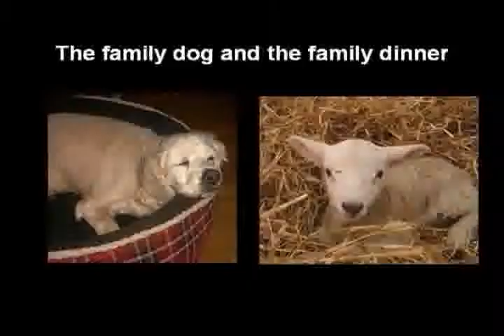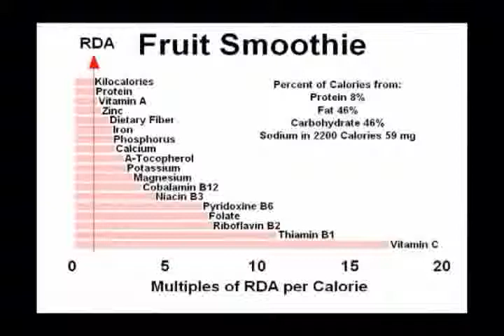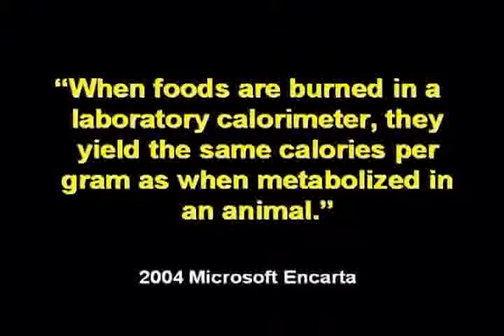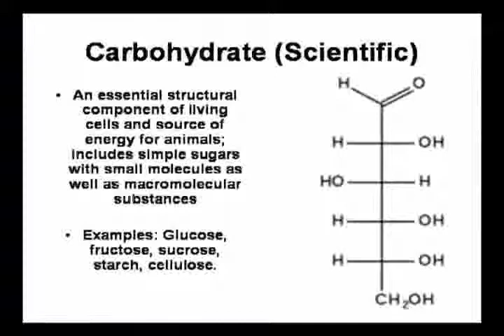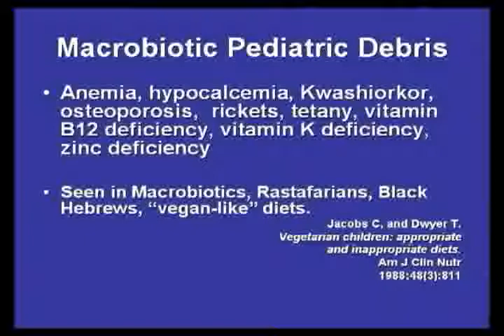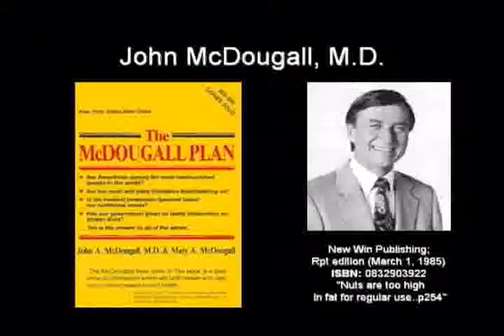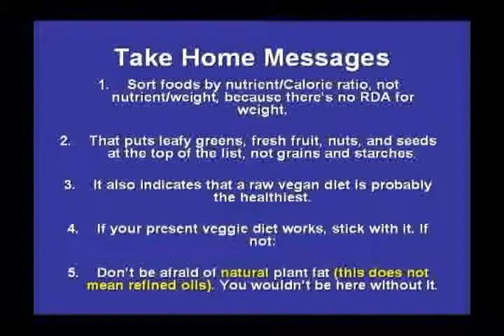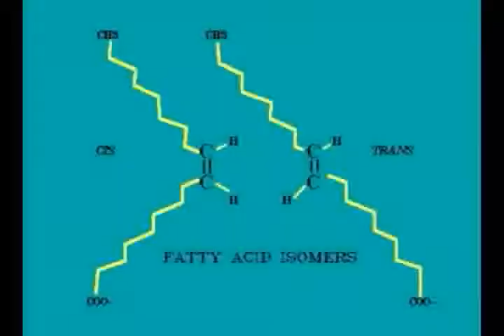Beyond Home Economics 101: Putting Science into Nutrition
After a short movie of some of his athletic and skydiving activities, Bill Harris, M.D., founding member of VSH, discusses some of the errors of the nutritional establishment, beginning with its use of nutrient/weight ratios instead of the more scientific and simple sorting of foods by nutrient/Calorie ratio. He compares some popular sugar and fat laden recipes, versus high nutrient/Calorie vegan foods and suggests that America${q}s obesity problem is in part the result of a fundamental mathematical error. He also highlights the confusion stemming from the concept of "servings" defined in terms of cans, containers, cups, loaves, oz, packets, pieces, portions, slices, sprigs, tbsps, tsps, wedges, and finally variable gram weights, with further opportunity for error at each step. Harris also criticizes the defects of some popular diet programs, both veggie and non-veggie, and discusses the importance of dietary fat and the difference between good fat and bad fat.

Filming and editing by Dr William Harris M.D. on December 11, 2004 at McCoy Pavilion, Ala Moana Beach Park, Honolulu, Hawaii